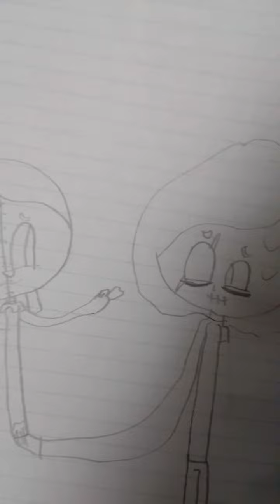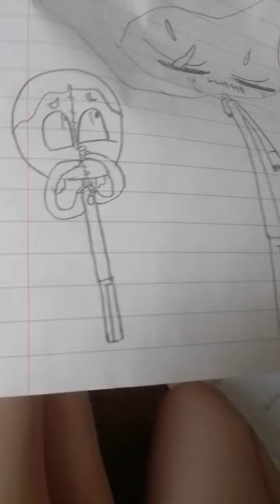part#3 of my drawings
the reason it cut out becouse I accidentally press the wrong bitten hope you enjoyed this vid